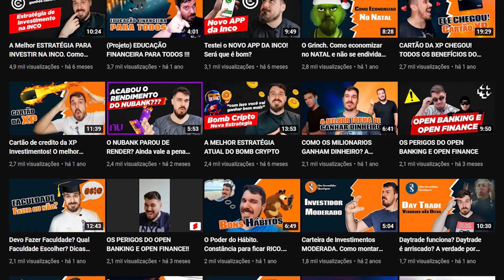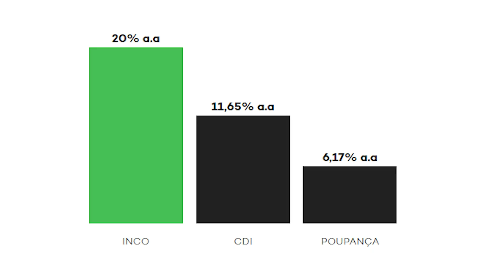O que você vai ver no canal UM INVESTIDOR QUALQUER.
Você quer ter independência financeira? Quer se aposentar por conta própria e ter dinheiro de verdade pra viver sua vida como quiser? Esse canal é pra isso! Me chamo Daniel Malafaia e vou te ajudar a conquistar a sua independência financeira!

Se gostou do conteúdo, não esquece de dar aquela moral.

Quer investir na INCO e ainda ganhar R$50,00? Use o nosso código - uminvestidorqualquer